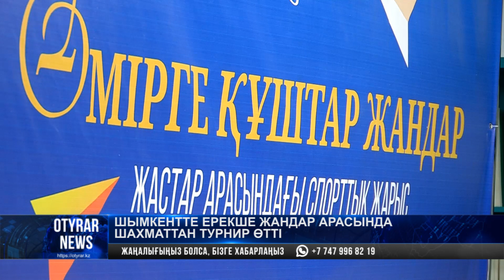Шымкентте ерекше жандар арасында шахматтан турнир өтті